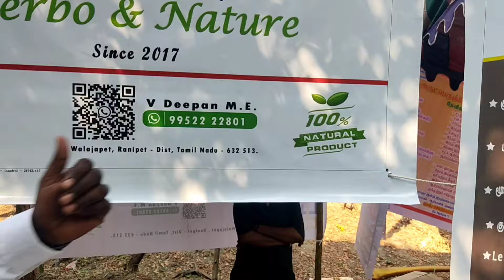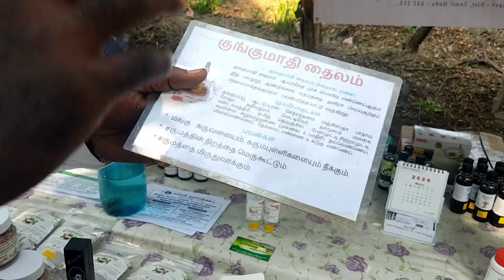Teacher Rajams Herbal & Nature 🌈| 𝓥. 𝓓𝓮𝓮𝓹𝓪𝓷 𝓜𝓔 99522 22801|˜”*°•.˜”*°• ஆற்காடு அரிசித்திருவிழா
தன்னுடைய குழந்தைக்காக புதிய product செய்யப்போய் இருக்கிற லெக்சர் வேலையை விட்டு விட்டு இன்று 21 product உருவாக்கி உள்ளார் Teacher Rajan.

எந்த விசயத்திலும் நோ காம்ப்ரமைஸ்... நோ சுகர். Only Nature.